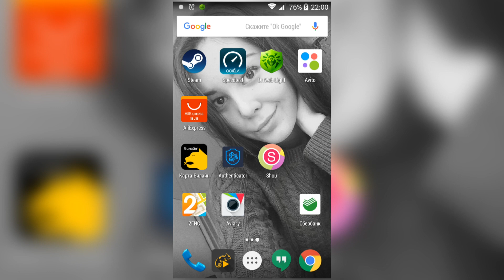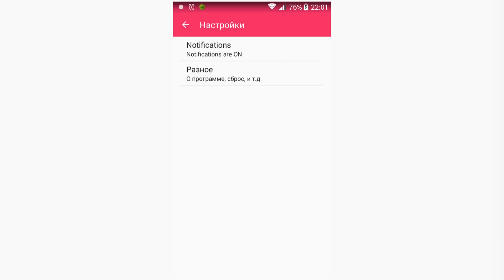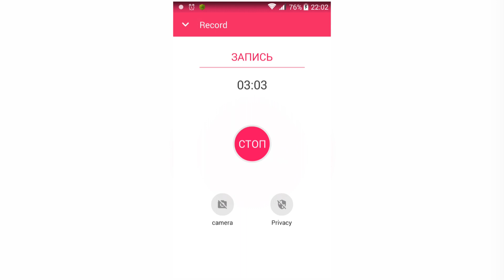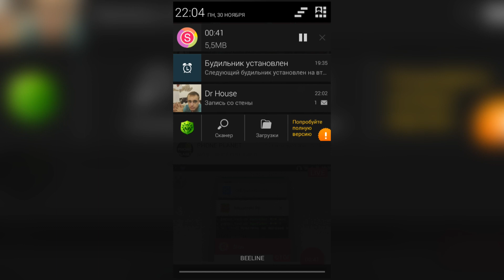Запись видео с экрана Android - Обновлённый Shou